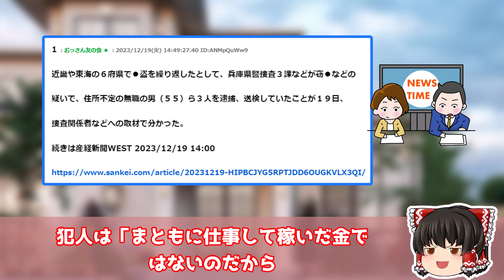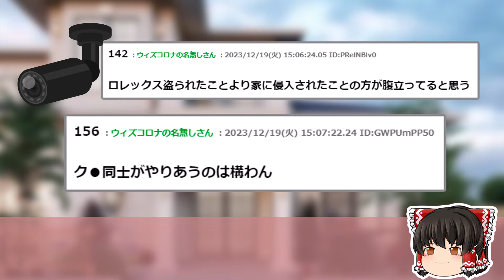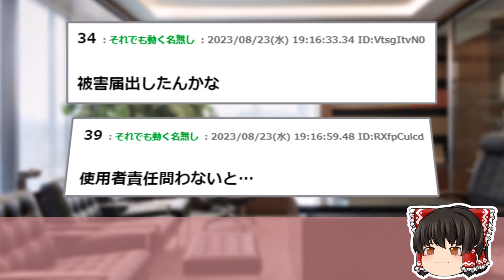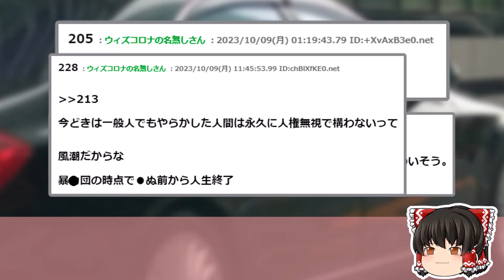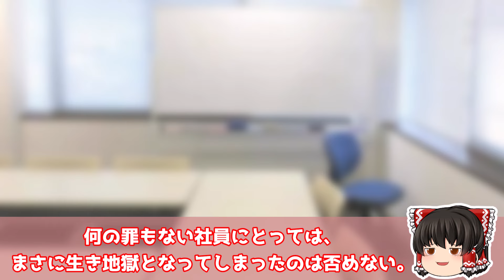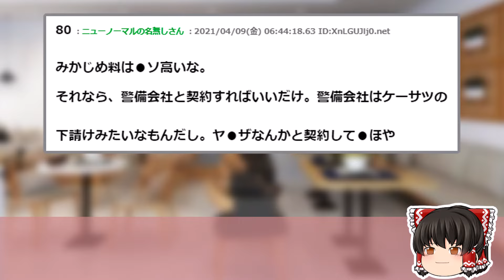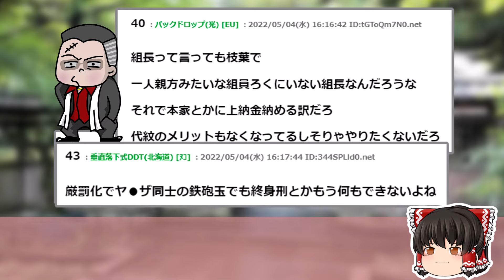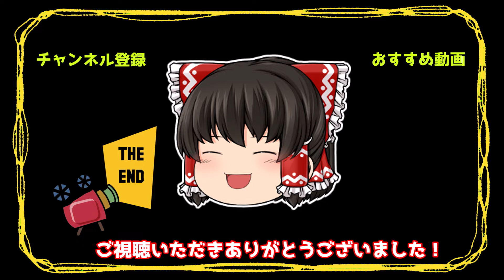【2ch時事スレ】893組長宅に入った空き巣さん...汚れたお金だからアリだと思った【ゆっくり解説】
●利用許諾
00:00 【関西】暴力団組長宅からロレックス盗む 窃盗団を逮捕 「まともに稼いだ金でないなら、泥棒に入ってもいい」
07:57 【速報】暴力団の組長を殴ったとして組員を逮捕
12:05 うかうか死んでいられない…暴力団の葬儀事情 業者に断られ直葬も火葬場混雑で貸し会議室に遺体保管するケースも
16:25 彡(^)(^)「仕事頑張るで～」社長「暴力団とメシ食ったンゴ倒産や」彡()()「ﾌｧｯ?!新しいとこ探すで」
20:54 【警視庁】「みかじめ料もうやめる」 コロナ影響、都内２０超の飲食店
27:17 暴力団「若い人材が組長をやりたがらないんだけどどうしたらいい？」